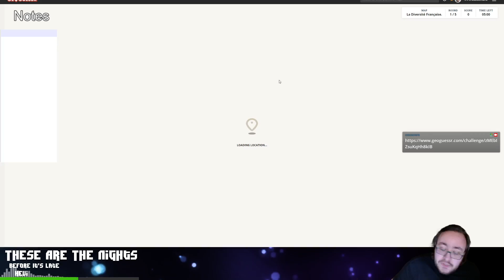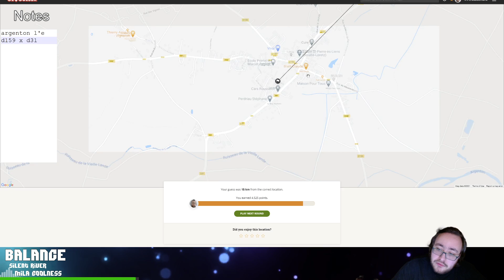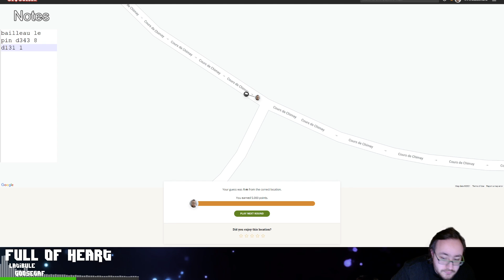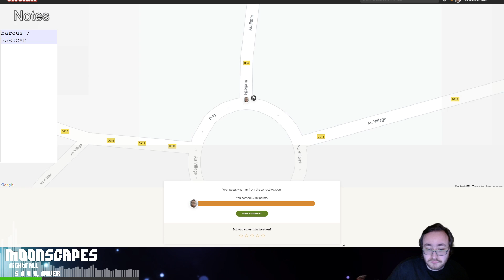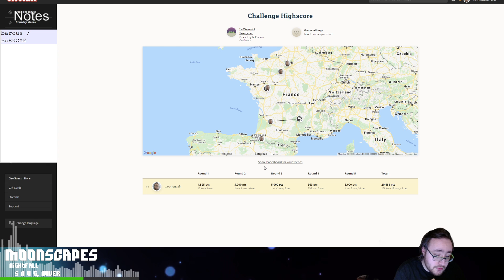Challenge Geoguessr #118 : Diversité Française (France) 5 min